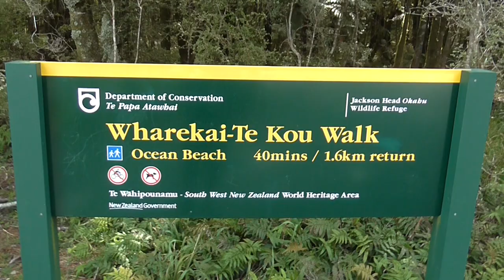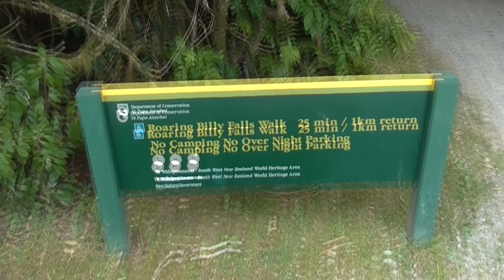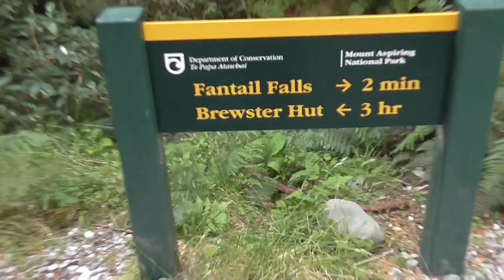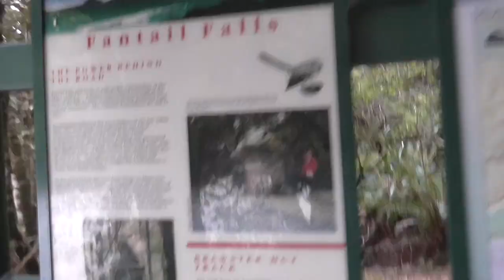Short Walks, Haast pass, West Coast, Wanaka, South Island, New Zealand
A Trail-er of a few short walks that don't allow dogs found in the Southern West Coast of New Zealand between Jackson and Wanaka. This is not a comprehensive list of walks found in the area.
 Next trailer will return to the a single day walk of Mt Nimrod and then another video similar to this one but about Catlins walks. All Video and images belong to me and my wife (Trail-ers)